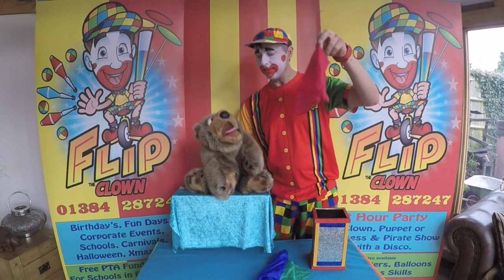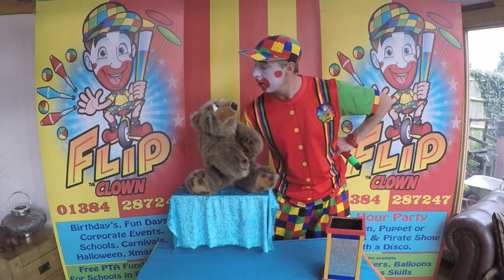Flip with Bumble the bear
This is my little routine with the very cheeky bear called 'Bumble'.